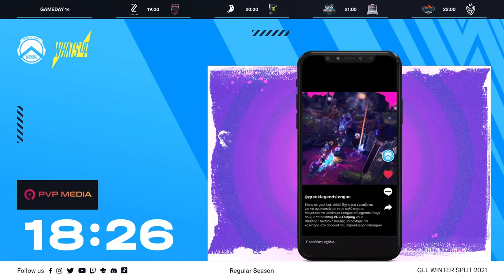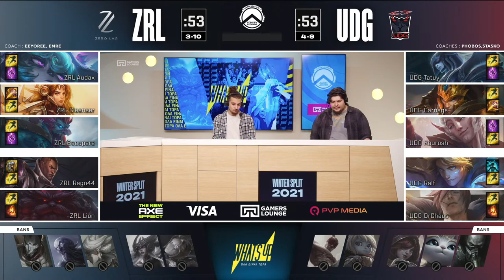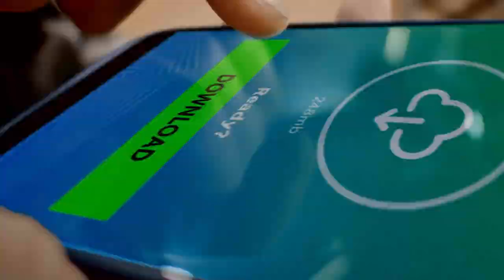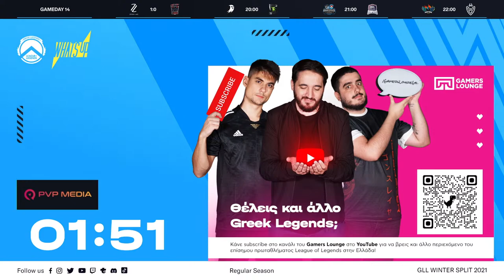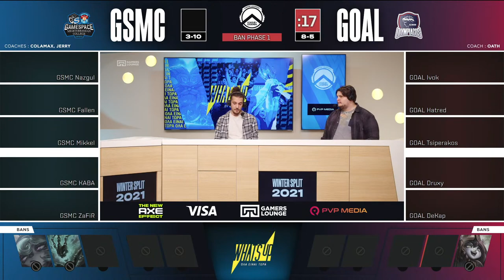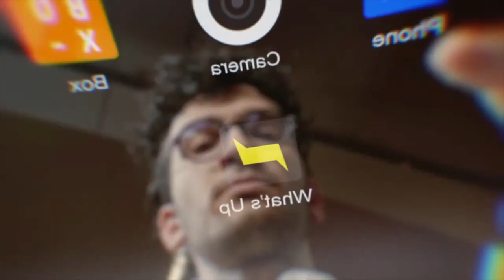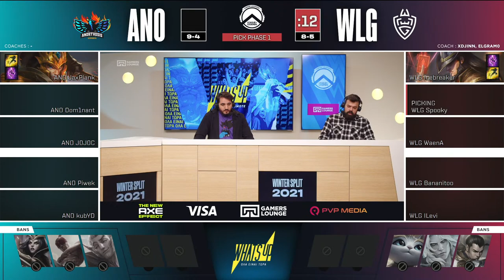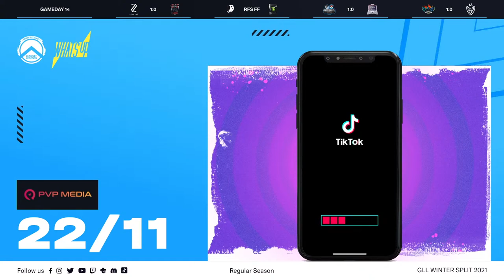Greek Legends League Winter Split 2021 powered by What's Up | Regular Season | Day 14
Το μεγαλύτερο LeagueOfLegends πρωτάθλημα της χώρας!